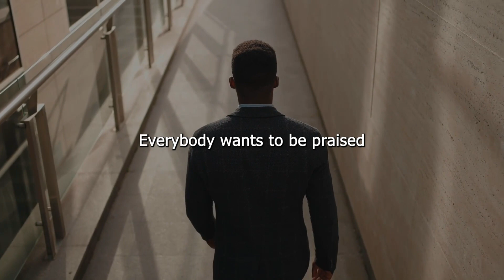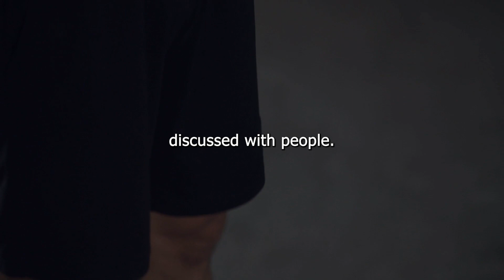"Disappear for One Month - A Journey to Rediscover Yourself"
Embark on a unique adventure of self-discovery with "Disappear for One Month." This thought-provoking video challenges you to step away from the noise, disconnect from the chaos, and rediscover the essence of who you are. Join us as we explore the transformative power of solitude, allowing you the space and time to reflect, recharge, and prioritize your well-being. Watch now and consider the profound impact that temporarily disappearing from the routine can have on your life. It's not an escape; it's an intentional journey to reconnect with yourself.